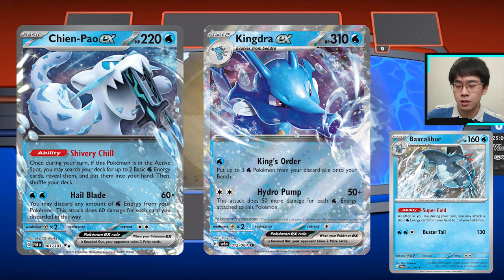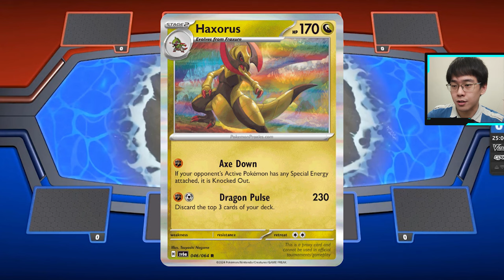Review Kartu-Kartu Bagus & Berpotensi Dari Set Shrouded Fable! Pokemon TCG Live Indonesia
Time stamps:
00:00 opening
00:40 dartrix
03:23 kingdra ex
06:52 dusknoir
08:21 zoroark
10:24 genesect
12:12 copperajah
14:05 haxorus
15:44 kyurem
19:57 xerosic's machinations
21:06 neutral center stadium
22:00 kartu paling berbahaya + closing